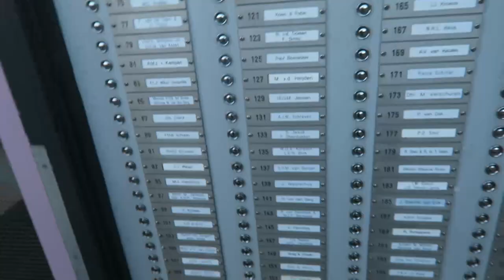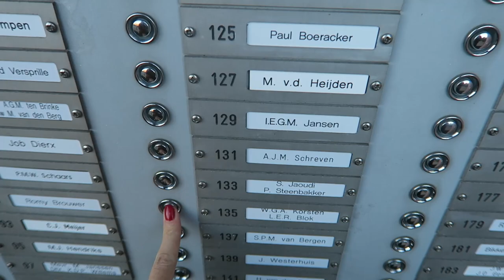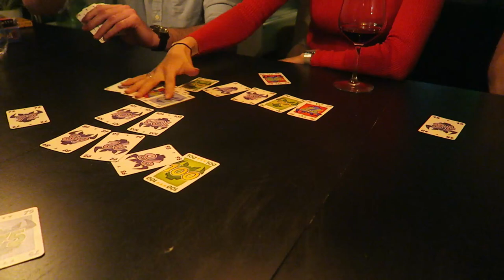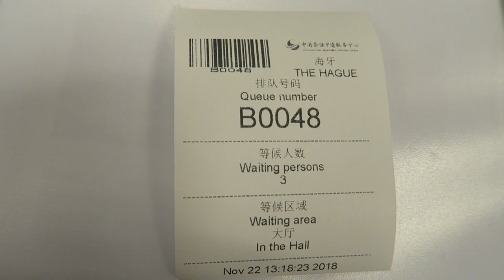VLOG TAKE OVER | CACTUSOASE & VEEL VRIENDEN | MATHIA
In deze vlog bezoek ik de cactusoase met mijn vriendin Nina, gaan we langs bij de IKEA, gekkigheid op de zaterdagavond & zondagmiddag. En tot slot ga ik mij VISA aanvragen voor China.

Extra liefde deze video voor:
⇢ al mijn vrienden!

⇢Ik ben gesponsord door Trust Gaming, Cooler Master & MSI Notebooks.